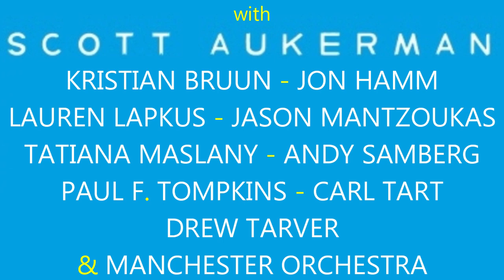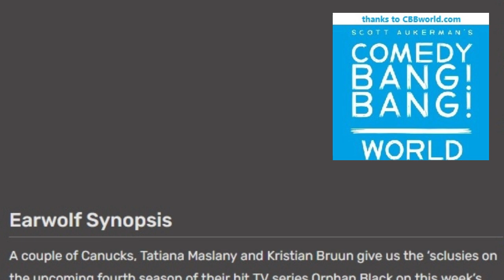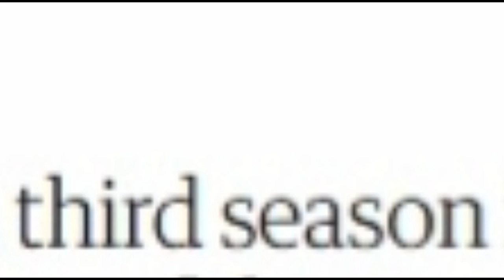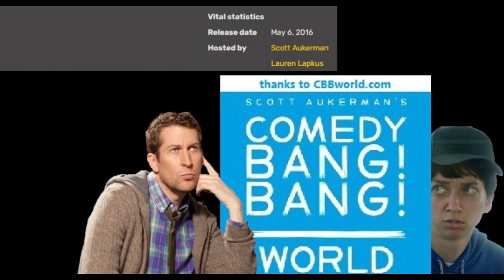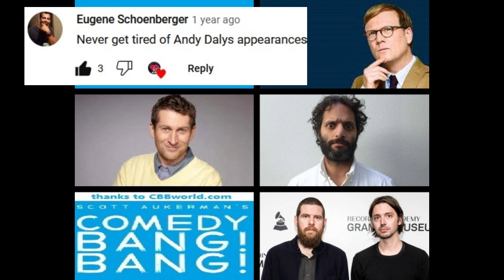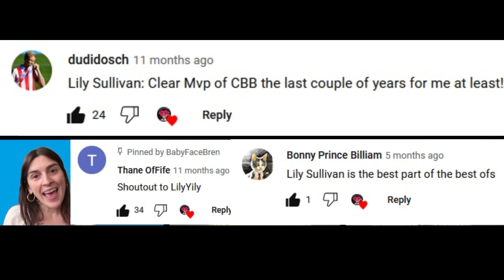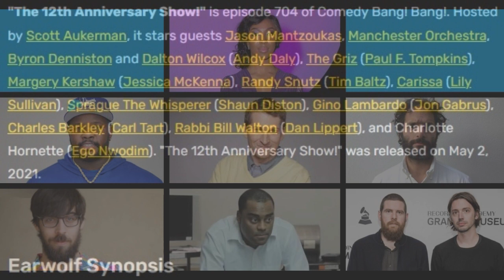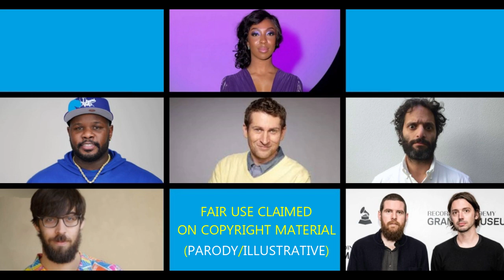B3R4: SCOTT AUKERMAN / LAUREN LAPKUS / TATIANA MASLANY / PAUL F TOMPKINS / TIM BALTZ / ANDY DALY etc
Thanks to Scott Aukerman's Comedy Bang! Bang! World (cbbworld.com), episode 4 of "Bang! Bang! By Request!", with guest CBB fan Bingham Giamalva from Baton Rouge, Louisiana, talking about his CBB love and other things.

CONTENTS (spoilers):

00:00:00 - Open theme and intro, g'day Bingham Giamalva of Baton Rouge.
00:07:14 - One of Bingham’s favourite friends of the show, Jon Hamm with Paul F. Tompkins (John C. Reilly) in “The Acting Off”, from CBB 34 (December 2009), with James Adomian (Jesse Ventura), Doug Benson, Nick Kroll (El Chupacabra) and laughter from Kulap Vilaysack.
00:18:05 - A “Hollywood Facts” montage (don’t blame Bingham, it was my idea), with Andy Samberg and Adam Pally from CBB 109 (June 2011) and with Andy and Lauren Lapkus from CBB 312 (September 2014).
00:25:41 - Bingham’s favourite friend-of-the-show, Tatiana Maslany in a couple of clips from CBB 377 (September 2015), with Kristian Bruun, Lauren Lapkus (Sunny) and Paul F. Tompkins (Chazmin). Lauren and Paul also play Scarsdale and Tatiana and Kristian play Chazmin and Sunny's spouses.
01:00:13 – Bingham’s favourite CBB character, Todd (Lauren Lapkus), live in Toronto (May 2016).
01:21:04 – One of Bingham’s favourite CBB moments, the debut of Memphis Kansas Breeze (Carl Tart and Drew Tarver) from CBB 616 (August 2019).
01:27:45 – One of Bingham’s favourite episodes of CBB, episode 704 (“The 12th Anniversary Show”, May 2021), with Tim Baltz (Randy Snutz), Andy Daly (Byron Denniston, Dalton Wilcox), Shaun Diston (Sprague the Whisperer), Jon Gabrus (Gino), Dan Lippert (Bill Walton), Manchester Orchestra, Jason Mantzoukas, Ego Nwodim (Charlotte Hornette), Jessica McKenna (Margery Kershaw), Lily Sullivan (Carissa), Carl Tart (Charles Barkley) and Paul F. Tompkins (The Griz).